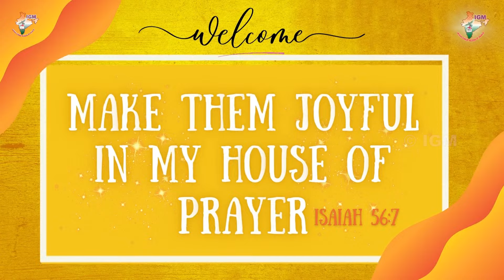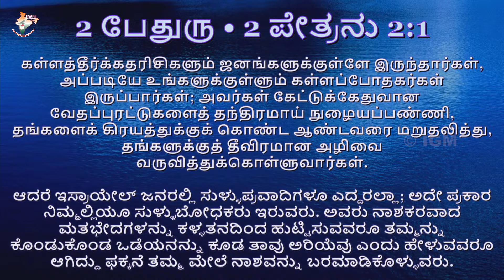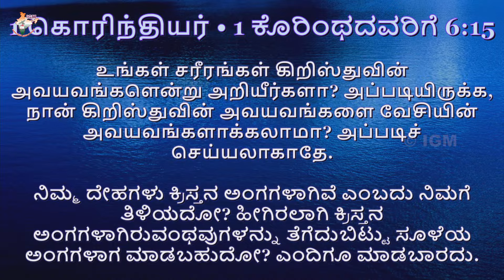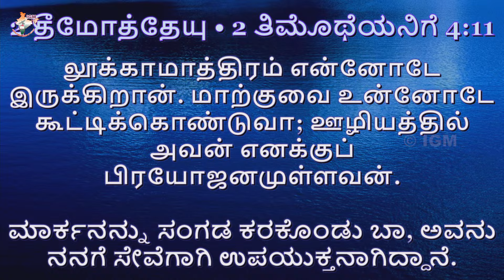Tamil Christian Message | Rev. Kirubainathan